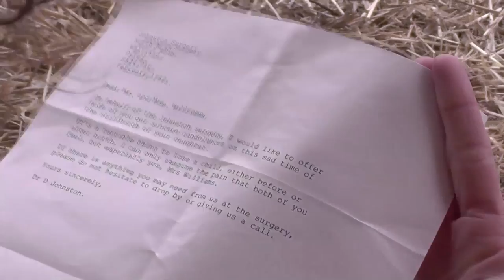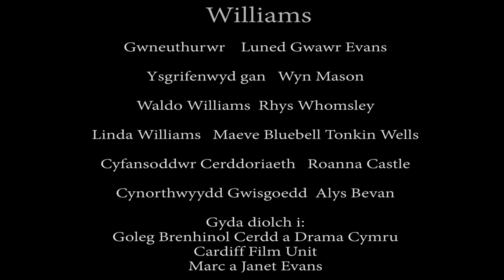Short Feature - Memories/Atgofion Waldo Williams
Short Film based on the short stories written by Wyn Mason, on Waldo and Linda Williams' life. As it is 60 years since the publication of 'Dail Pren' a collection of Poems written by the Waldo Williams, a prolific Welsh language poet.

I created the film as a celebration of their lives together so that others can hear of their tragic and heart warming story. It was also my first ever film, so it was a steep learning curve from beginning to end.

Designer, maker, director and editor - Luned Gwawr Evans
Writer - Wyn Mason
Poetry - Waldo Williams
Waldo - Rhys Wholmsley
Linda - Maeve Bluebell Tonkin Wells
Composer - Roanna Castle